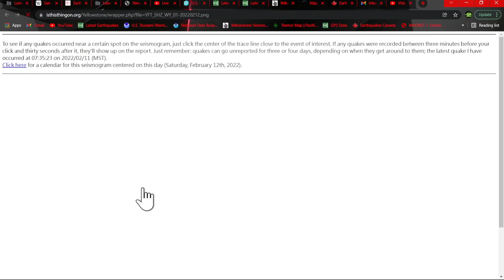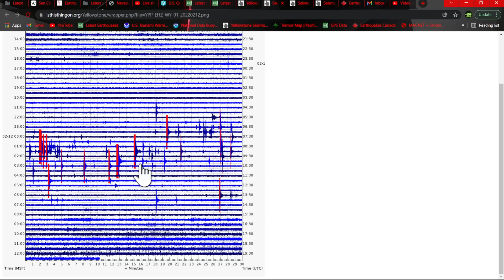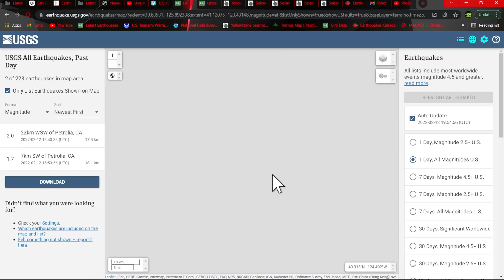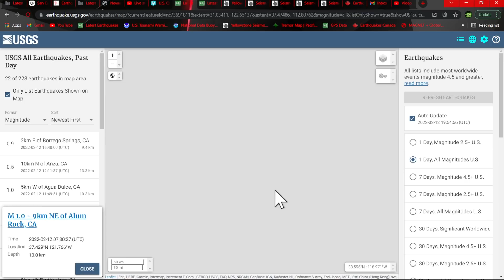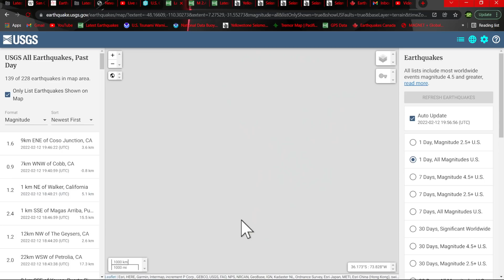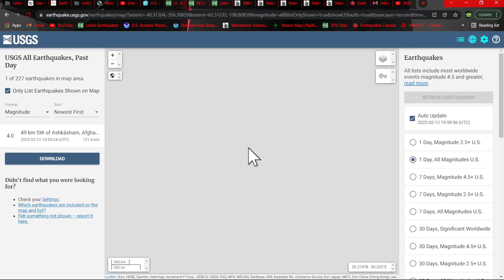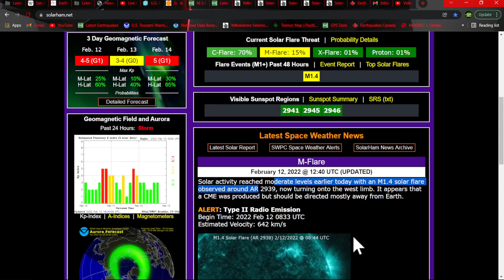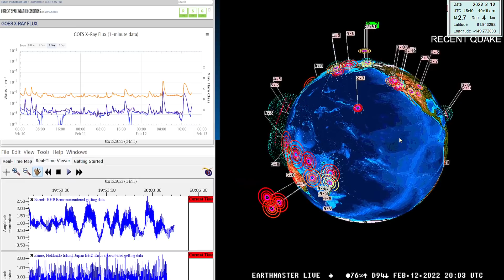Large Earthquake swarm at Yellowstone overnight. Earthquakes off Northern Ca coast. Saturday 2/12/22